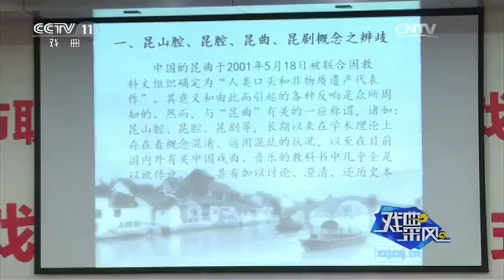20170503 戏曲采风 天津城市职业学院举办“戏曲大讲堂”开班仪式